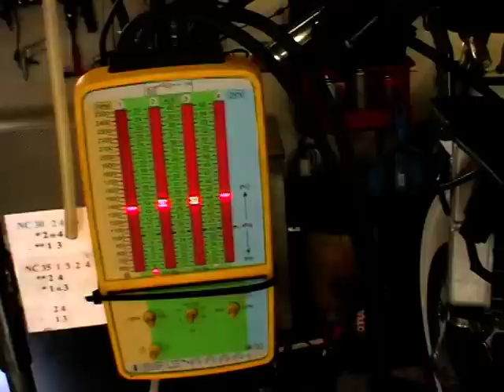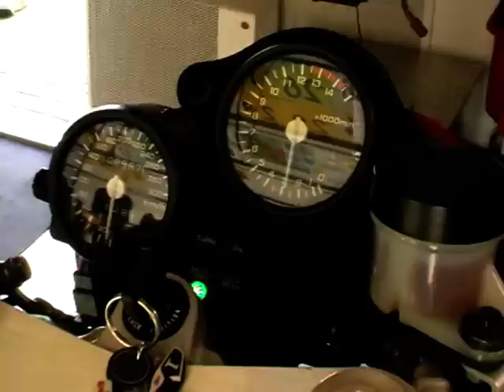Honda RC30 onderhoud.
Carbs ultrasoon gereinigd; daarna synchroniseren Honda RC30